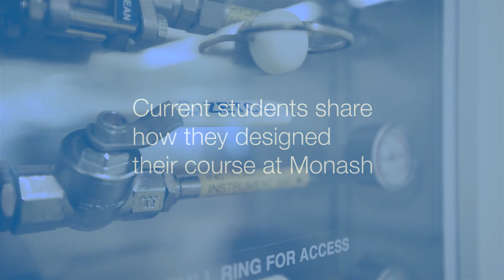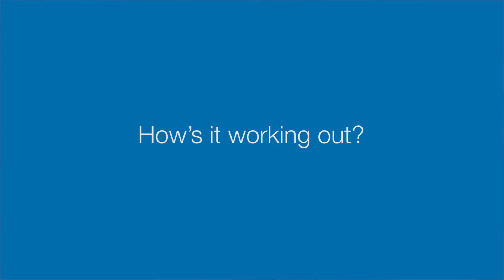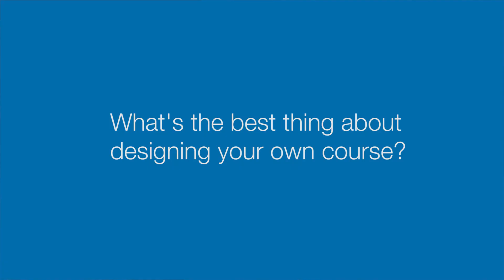STEM students talk about flexibility of courses at Monash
Monash students share how they designed their course and why the flexibility appealed to them.